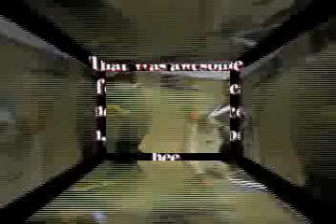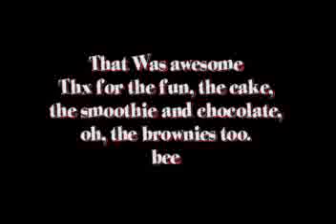Nerf Attack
We're locked and loaded and Keedwell awaits